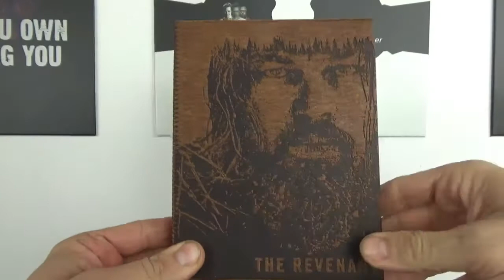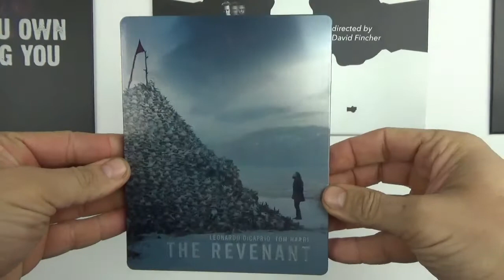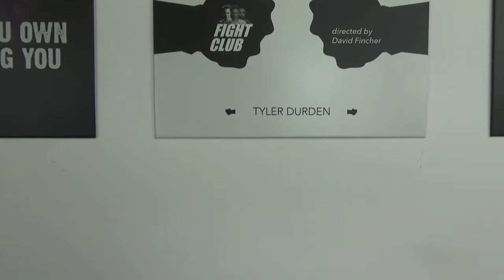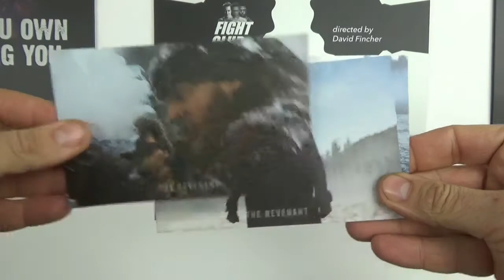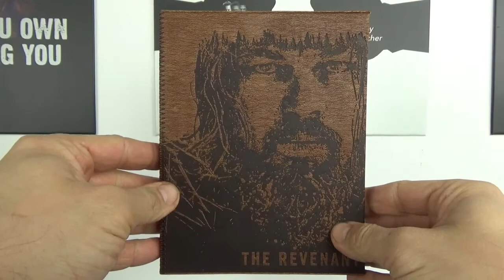The Revenant Manta Lab Leather Fullslip unboxing deutsch | Steelbook unboxing | Leonardo Di Cabrio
Herzlich Willkommen auf meinem Kanal STANLEYS FILMZIMMER

Heute mit dem Leder Fullslip von The Revenant von der Firma Manta Lab

Ansonsten findet ihr auf meinem Kanal jede Menge Unboxing Videos zum Thema Blu Rays, Steelbooks, Mediabooks, Special Editions, Bücher, Merchandise, Serien und vielen mehr.

Besucht auch meine Facebookseite Stanleys Filmzimmer und gebt ihr ein LIKE
Auch auf Instagramm poste ich unter Stanleys Filmzimmer immer die neusten Informationen.